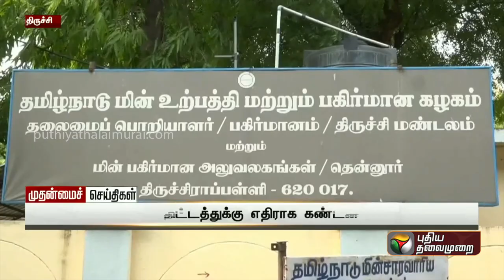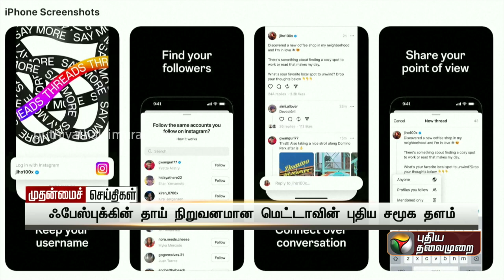இன்றைய நாளின் முதன்மை செய்திகள் | Tamil News | News Update | 06.07.2023 | PTT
இன்றைய நாளின் முதன்மை செய்திகள் | Tamil News | News Update | 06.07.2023 |